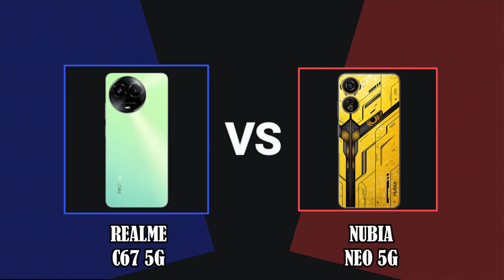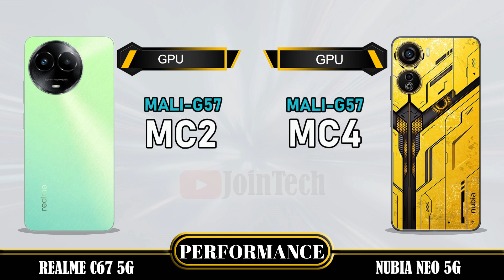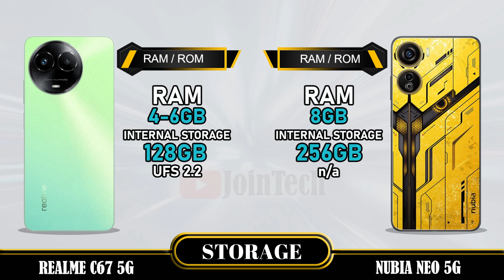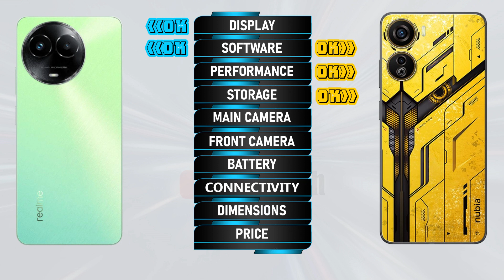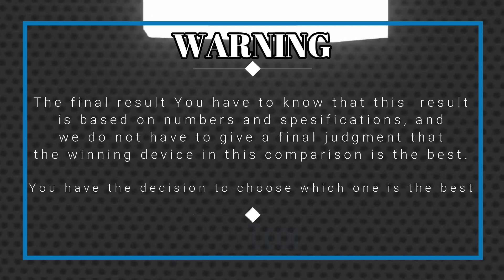WOWWW AMAZING 😲😲 🔥 DECODING THE SUPERIORITY! Realme C67 5G Vs Nubia Neo 5G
Realme C67 5G vs ZTE Nubia Neo 5G | Comparison | Review | Unboxing | Price | Antutu Score
We provide a detailed first look at the Realme C67 5G, including hands-on specifications and features. The data is sourced from the manufacturer's laboratory, and the actual data may differ due to test environment conditions. You can find the specs and unboxing information for the Realme C67 5G in our comparison review. Share your first impressions and any tests you conducted in the comments section, especially when comparing it to the Vivo S18. Please note that any Google data used in this video is purely for illustrative purposes, and we cannot guarantee the accuracy (100%) of the information presented.
🔔 Turn on the bell for new upload notification 🔔
Please To:
► Video Content :
00:00 Intro
00:21 Best Display?
01:20 Best Software?
01:35 Best Performance?
02:03 Best Storage?
02:19 Best Main Camera?
02:48 Best Front Camera?
03:13 Best Battery?
03:34 Best Connectivity?
04:14 Best Dimensions?
04:43 Best Price?
04:52 Best Result?
05:06 Outro
Realme C67 5G vs ZTE Nubia Neo 5G full specifications
ZTE Nubia Neo 5G vs Realme C67 5G full specifications
Realme C67 5G vs ZTE Nubia Neo 5G comparison
ZTE Nubia Neo 5G vs Realme C67 5G comparison
Realme C67 5G vs ZTE Nubia Neo 5G
ZTE Nubia Neo 5G Vs Realme C67 5G
Realme C67 5G series, Realme C67 5G display, Realme C67 5G dxomark, Realme C67 5G Antutu Score, Realme C67 5G Pubg test, Realme C67 5G MLBB test, Realme C67 5G Genshin impact, Realme C67 5G Free Fire, Realme C67 5G COD, Realme C67 5G Display, Realme C67 5G Performance,Realme C67 5G Storage, Realme C67 5G Main Camera, Realme C67 5G Front Camera, Realme C67 5G Selfie Camera, Realme C67 5G Connectivity, Realme C67 5G Dimensions, Realme C67 5G Price, Realme C67 5G Specifications, Realme C67 5G Compare, Realme C67 5G Australia, Realme C67 5G Sweden, Realme C67 5G Tech Spurt, Realme C67 5G Denmark, Realme C67 5G Tehcno Ruhez, Realme C67 5G Chinese, Realme C67 5G Design, Realme C67 5G Russia, Realme C67 5G GSMArena, Realme C67 5G Canada, Realme C67 5G US, Realme C67 5G Gadgetin, Realme C67 5G Marquez Brownlee, Realme C67 5G Mexico, Realme C67 5G Trakin Tech, Realme C67 5G Norway, Realme C67 5G Tim Schofield, Realme C67 5G UK, Realme C67 5G Poland, Realme C67 5G Ukraine, Realme C67 5G Italy, Realme C67 5G Portugal, Realme C67 5G Spain, Realme C67 5G Georgia, Realme C67 5G Ireland, Realme C67 5G Netherlands